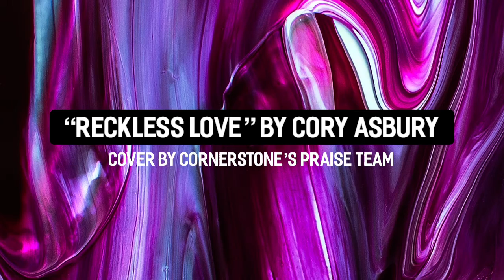9.20.20 | "Reckless Love" by Cornerstone's Praise Team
Cory Asbury did an amazing job at this song as it discusses feeling lost in a flock of those who are not. Join our Praise Team in singing this amazing song with a powerful message!